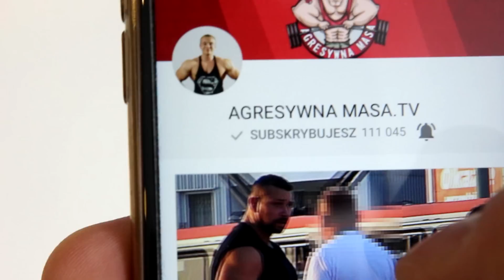Owca | NBA | Kręcenie z dziewczyną| WYWIAD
Kolejna osoba z WK pod gradobiciem pytań, tym razem przypadło na Owcę :)